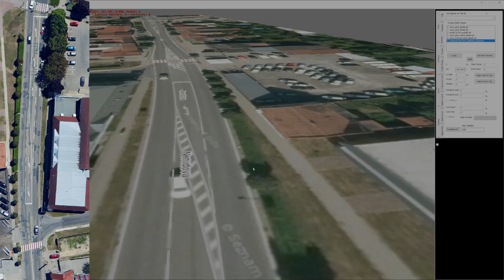OMSI 2 Kyjovsko/Hodonínsko - stavba mapy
Ne není to nová mapa ani projekt. Takže se nelekejte. Kyjov bude taky v OMSI 2, takže doufám že to někomu udělalo radost.

Proč zase začínám tvořit něco nového. Ne není to nic nové. Pouze tvořím linku 664 z druhé strany. A možná i pár dalších linek v Kyjově.

🗺️ Kyjovsko/Hodonínsko

OBS studio